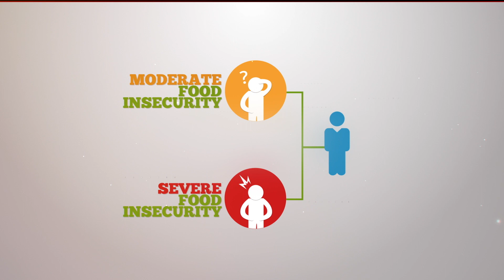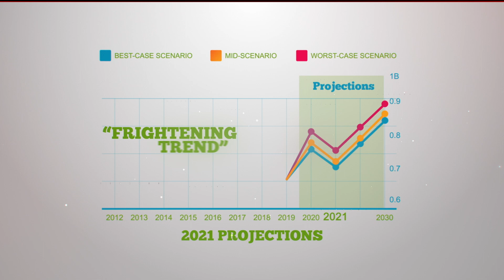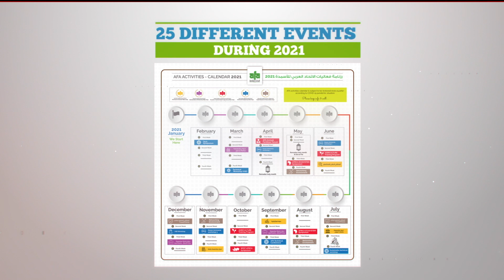فيلم رفع الستار للملتقي الدولي ٢٧ بمدينة شرم الشيخ، جمهورية مصر العربية